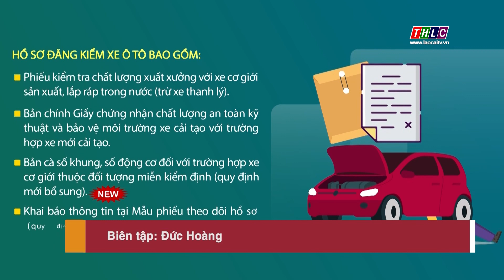Bổ sung thêm giấy tờ trong hồ sơ đăng kiểm ô tô | THLC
Laocaitv.vn - Điều 1 Thông tư số 2/2023 của Bộ Giao thông Vận tải ban hành ngày 21/3/2023 đã sửa đổi, bổ sung hồ sơ đăng kiểm xe ô tô tại khoản 1 Điều 6 Thông tư 16/2021.

Đài Phát thanh - Truyền hình Lào Cai